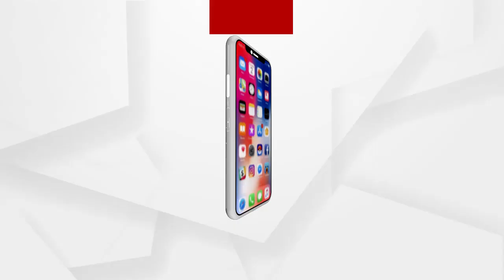6 day lockdown in Delhi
6 day lockdown in Delhi
ଦିଲ୍ଲୀରେ 6 ଦିନିଆ ଲକଡାଉନ । ସୋମବାର ରାତି 10ଟାରୁ ଆସନ୍ତା 26 ତାରିଖ ସନ୍ଧ୍ୟା 6ଟା ଯାଏଁ ରାଜ୍ୟକୁ ଲକଡାଉନ ରଖାଯାଇଛି .